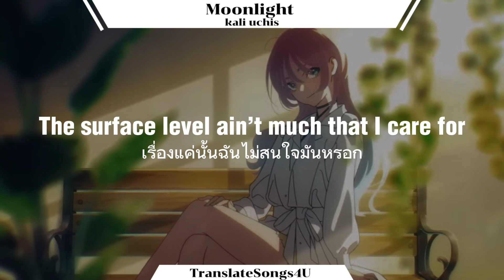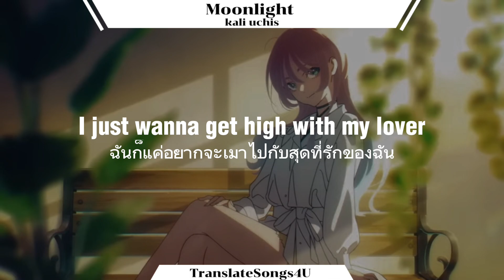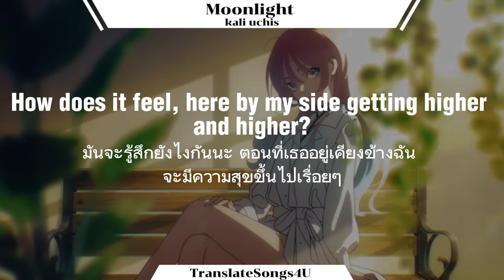[แปลเพลง] Moonlight - kali uchis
ถ้าชอบคลิปของผม
❤️ ชอบกดLike ใช่ก็กดShare อย่าพลาดคลิปใหม่ๆของเรากดSubscribeกันเอาไว้นะครับทุกคน ❤️